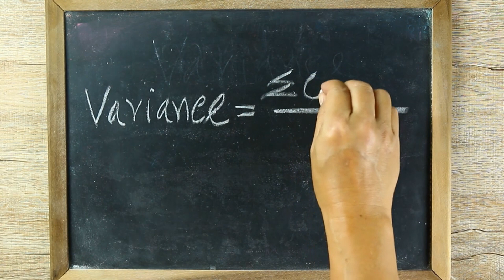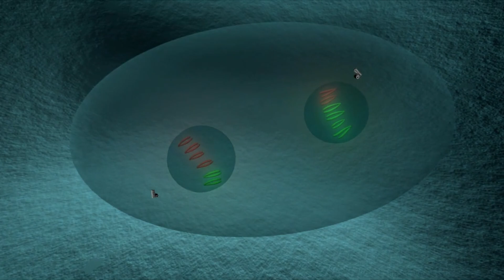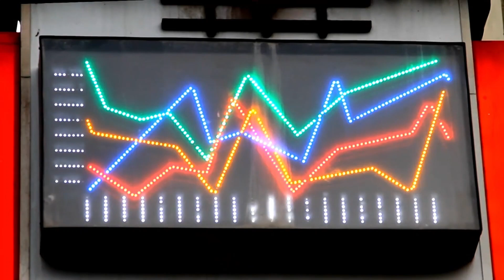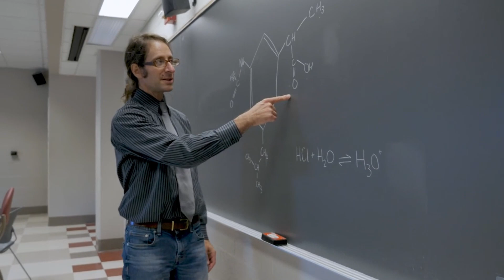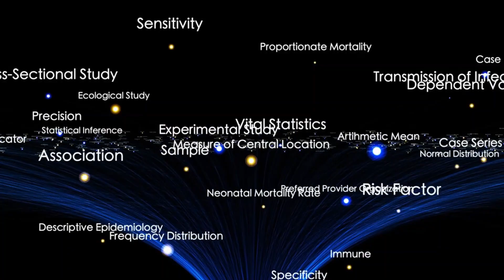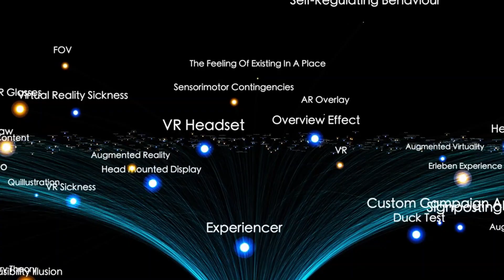New Data Shows Quantum Computers May Have Activated The Axion Particle